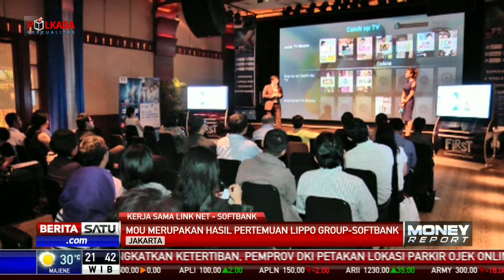PT Link Net Jalin Kerja Sama dengan Softbank Corporation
PT Link Net Tbk menjalin kerja sama dengan perusahaan besar asal Jepang, Softbank Corporation. Kerja sama tersebut dalam rangka pengembangan dan penerapan internet of things, platform dan solusi di seluruh ekosistem properti dan layanan kesehatan di Indonesia.

Facebook.com/BeritaSatuTV
Youtube.com/BeritaSatu